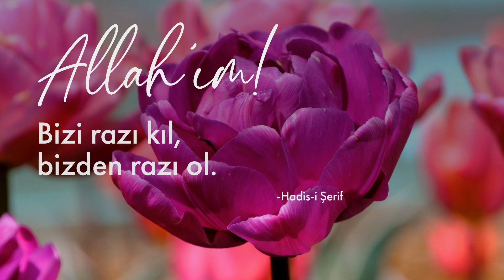ALLAH’IM! Bizi razı kıl,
► Akra.Media:

Akra.Media’nın en güncel paylaşımlarını takip edebilirsiniz.

ALLAH’IM!
Bizi razı kıl,
bizden razı ol.

-Hadis-i Şerif